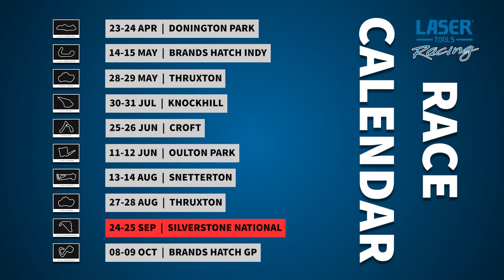Laser Tools Racing | BTCC Silverstone Race Report | September 2022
We caught up with BTCC drivers Aiden and Dexter during the action at Silverstone on Sunday to grab a few words and to see how they were getting on. We also chatted to our GB4 drivers Logan Hannah and Chloe Grant, who were spending a much deserved weekend off... back at the track.

🎥 Video by The Laser Tools Film Unit.

🗓 Race Day: Sunday 25th September 2022.

📍Silverstone, Northamptonshire.